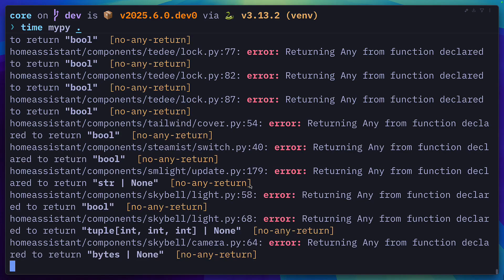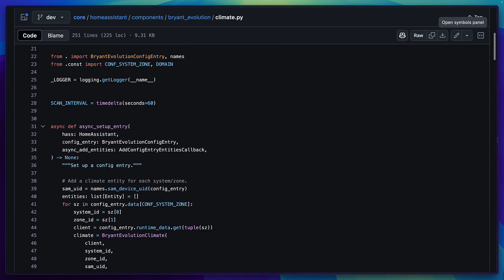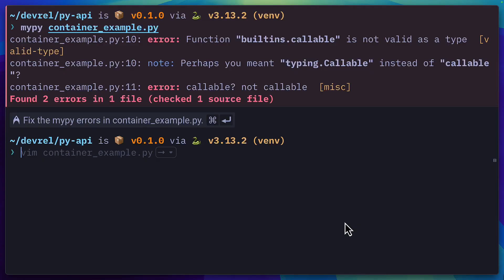MyPy Is DEAD! Astral's TY Is The New Future Of Python Type Checking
Switching from MyPy to TY for Python type checking will dramatically improve your development workflow. This video demonstrates TY's impressive speed (20x faster than MyPy on large codebases), clearer error messages, and superior module discovery. Learn how to configure TY through pyproject.toml, suppress specific errors, and integrate it with VS Code. See why this Rust-based type checker from Astral (creators of Ruff and UV) is gaining popularity among developers who heavily use type hints in Python.

📌 Chapters:
0:00 - Introduction to TY
0:53 - Speed Comparison
1:22 - Module Discovery
1:42 - Type Suppression
2:36 - VS Code Integration
2:44 - Future of Python Tooling